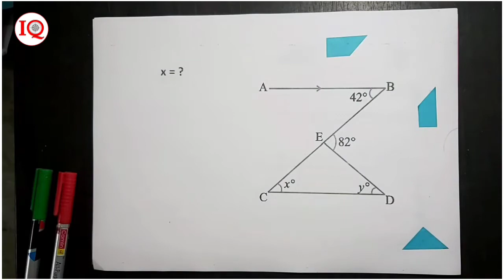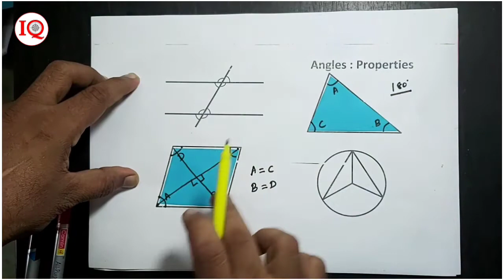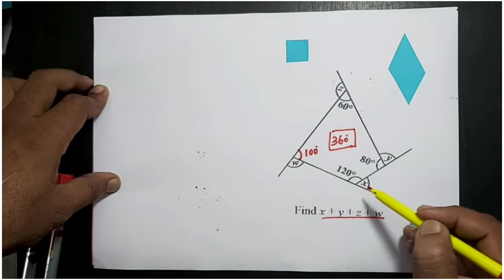Geometry - Angles - Important questions - SSC, Railway, TNPSC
Useful tips for candidates appearing SSC, Railway and TNPSC exams.